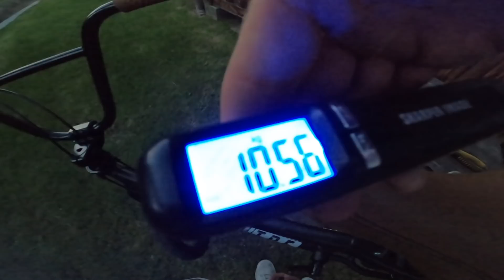Jak założyć BMX'owy hamulec z rotorem? + Ile waży mój nowy BMX w całości?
Włączajcie i oglądajcie tutorial z moimi własnymi patentami na założenie hamulca z rotorem do BMX! Na końcu filmu zobaczycie też ile waży już w całości mój nowy, skompletowany ostatnio rower! 🤟 ~ Dawid

🎬 Dawid Godziek